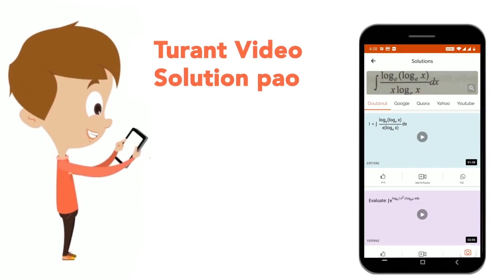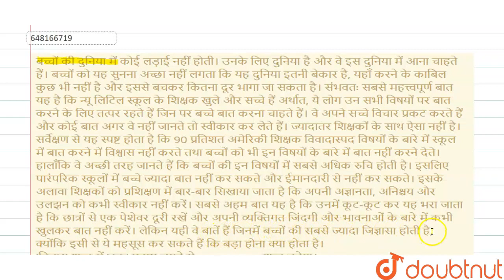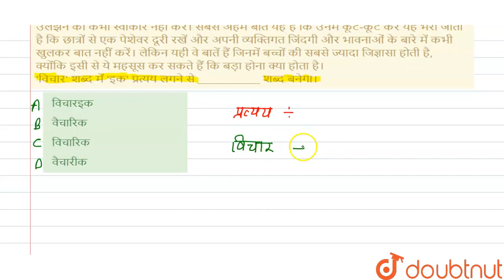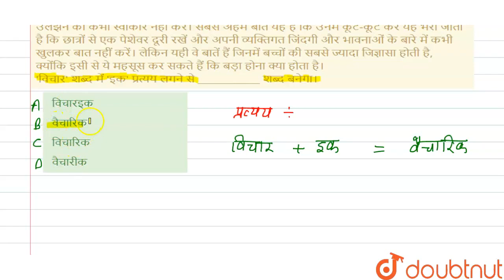बच्चों की दुनिया में कोई लड़ाई नहीं होती। उनके लिए दुनिया है और वे इस दुनिया में आना चाहते हैं। ...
बच्चों की दुनिया में कोई लड़ाई नहीं होती। उनके लिए दुनिया है और वे इस दुनिया में आना चाहते हैं। बच्चों को यह सुनना अच्छा नहीं लगता कि यह दुनिया इतनी बेकार है, यहाँ करने के काबिल कुछ भी नहीं है और इससे बचकर कितना दूर भागा जा सकता है। संभवतः सबसे महत्त्वपूर्ण बात यह है कि न्यू लिटिल स्कूल के शिक्षक खुले और सच्चे हैं अर्थात, ये लोग उन सभी विषयों पर बात करने के लिए तत्पर रहते हैं जिन पर बच्चे बात करना चाहते हैं। वे अपने सच्चे विचार प्रकट करते हैं और कोई बात अगर वे नहीं जानते तो स्वीकार कर लेते हैं। ज्यादातर शिक्षकों के साथ ऐसा नहीं है। सर्वेक्षण से यह स्पष्ट होता है कि 90 प्रतिशत अमेरिकी शिक्षक विवादास्पद विषयों के बारे में स्कूल में बात करने में विश्वास नहीं करते तथा बच्चों को भी इन विषयों के बारे में बात नहीं करने देते। हालाँकि वे अच्छी तरह जानते हैं कि बच्चों की इन विषयों में सबसे अधिक रुचि होती है। इसलिए पारंपरिक स्कूलों में बच्चे ज्यादा बात नहीं कर सकते और ईमानदारी से नहीं कर सकते। इसके अलावा शिक्षकों को प्रशिक्षण में बार-बार सिखाया जाता है कि अपनी अज्ञानता, अनिश्चय और उलझन को कभी स्वीकार नहीं करें। सबसे अहम बात यह है कि उनमें कूट-कूट कर यह भरा जाता है कि छात्रों से एक पेशेवर दूरी रखें और अपनी व्यक्तिगत जिंदगी और भावनाओं के बारे में कभी खुलकर बात नहीं करें। लेकिन यही वे बातें हैं जिनमें बच्चों की सबसे ज्यादा जिज्ञासा होती है, क्योंकि इसी से ये महसूस कर सकते हैं कि बड़ा होना क्या होता है। \'विचार\' शब्द में \'इक\' प्रत्यय लगने से ____________ शब्द बनेगा।
Class: 14
Subject: HINDI
Chapter: दिसम्बर 2018 पेपर I
Board:CTET

👉 Have Any Query? Ask Us.